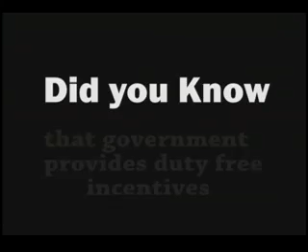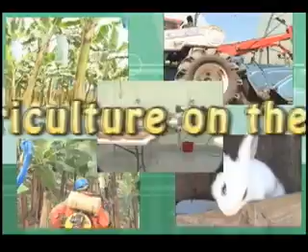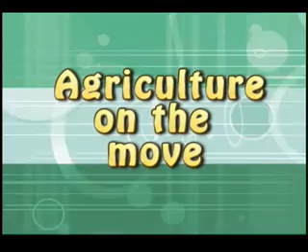Agriculture on the move: Taiwanese Officials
Mr Phillip Sydney our host on the programme 'Agriculture on the move' invited three distinguished guests; HE. Ray Mou (Taiwanese Ambassador to Saint Lucia) Sunny Shaw (Chief Taiwanese Technical Mission in Saint Lucia) and Tim Shaw (Project Manager; Fruit and Vegetable Demonstration and Extension Project - Phase II)